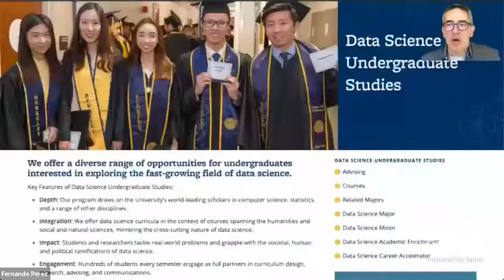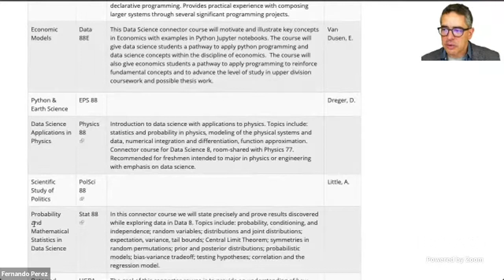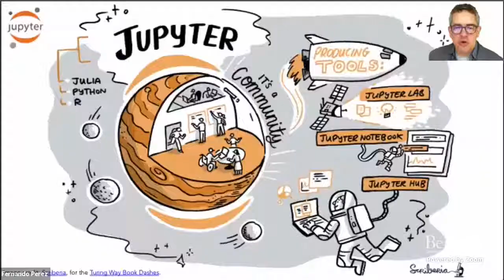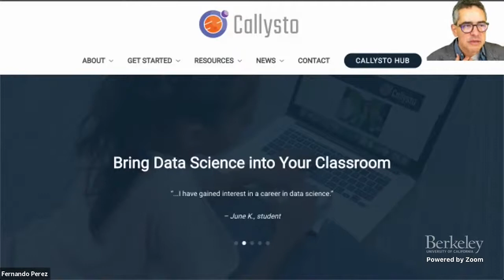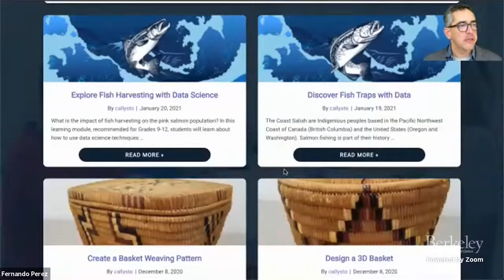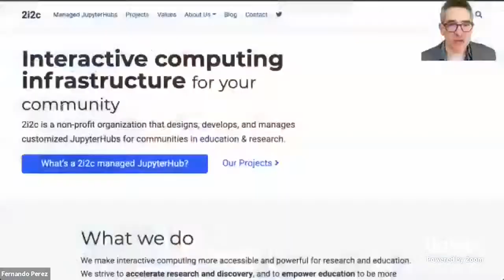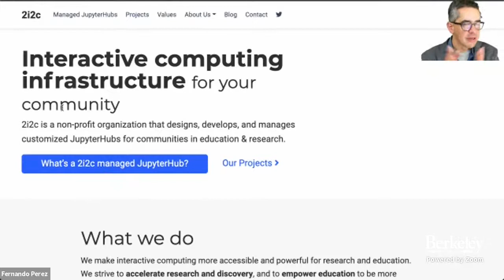How Berkeley is Using Data Science to Tackle Climate Change